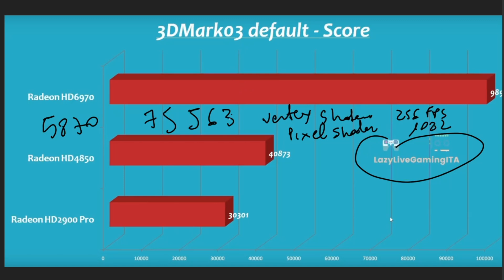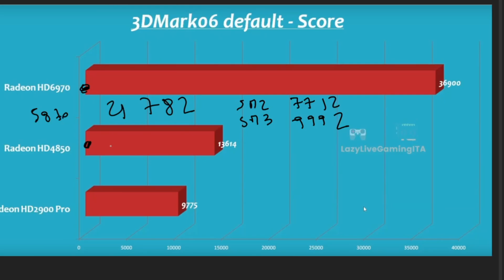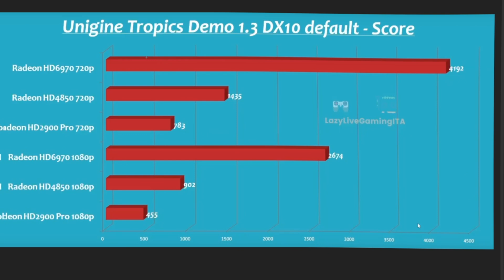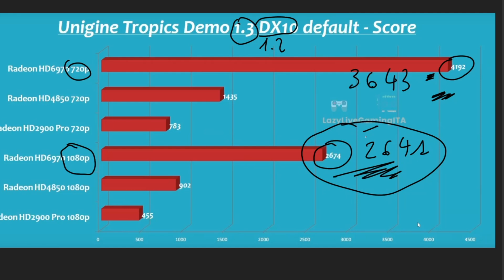Atermiter X79 Xeon E5-2680 Radeon HD5870 Terascale 2 - socket 2011 cpu liscia (no V2)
Iniziamo l'anno con una build scialba marchiata Atermiter con a bordo uno Xeon E5-2680 prima versione con 8 cores e 16 threads a 2,7ghz di base e un turbo boost di 3,5ghz. Al kit ho abbinato una terascale2 ovvero la radeon HD5870 per poi confrontare il tutto con le gpu di Gianmarco. Buona visione.

🔴🔴🔴🔴 SCONTI ALIEXPRESS 🔴🔴🔴🔴
Clicca qui ➡️
Oppure inserisci questo codice ➡️AYR51670⬅️ nel campo "Ricerca"

Esempi Aliexpress di Kit X79:
Huananzhi + E5-2698
SJS + E5-2650 v2
E5-2470 v2 + 16gb DDR3 ECC
E5-2650 v2 + 16gb DDR3 ECC

Se vuoi aiutarmi
Amazon Whislist

MacMini M1
Sony ZV-E10
Ottica Viltrox
Monitor Chiq 32”
Tastiera Logitech MX
Mouse Logitech MX Master
Casse acustiche
Luci Softbox
Faretto Led